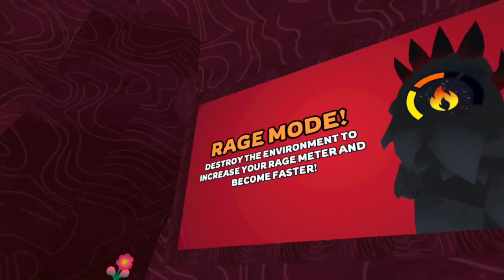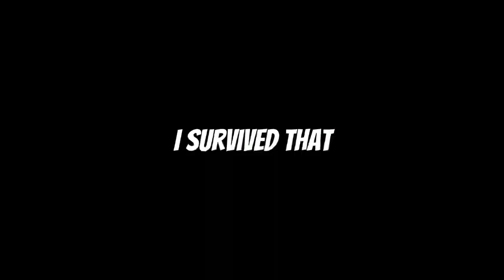This VR game is CRAZY (No More Rainbows Vr)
Today I played a VR game called No more Rainbows, and it was CRAZY! Think of it like Mario and gorilla tag combined into one game.